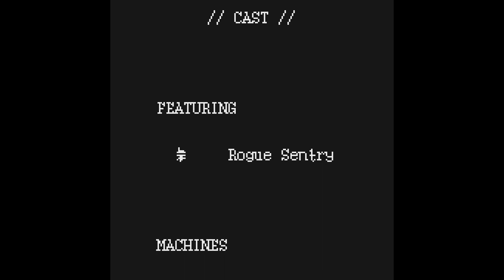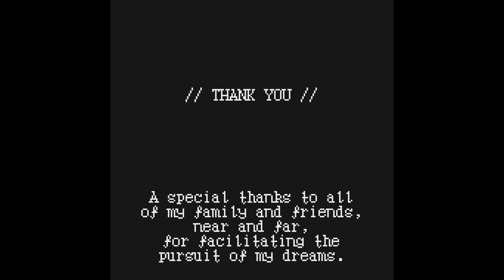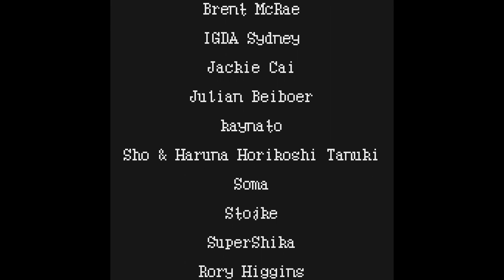Longplay Rogue Sentry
Esse jogo me lembrou um de Atari que joguei há muitos anos. Uma pena que não lembro o nome.